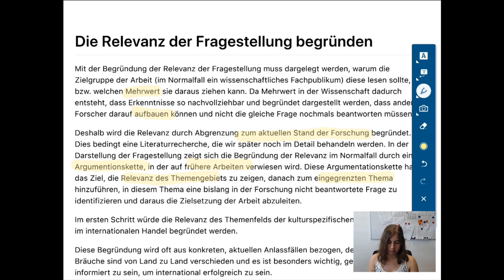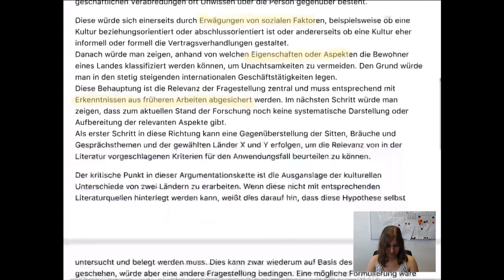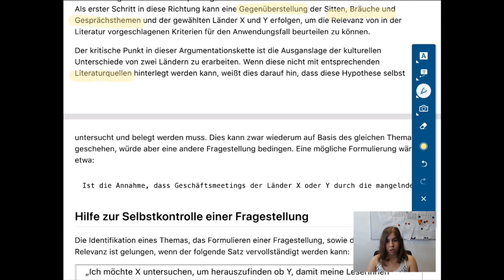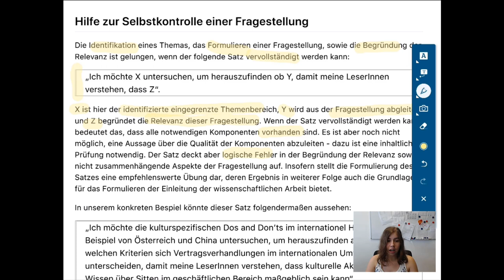VWA - TB1 - Relevanz einer Fragestellung begründen